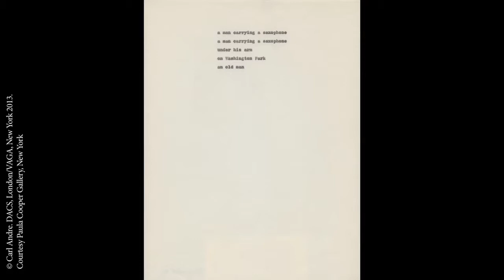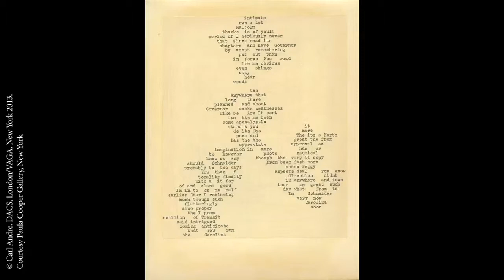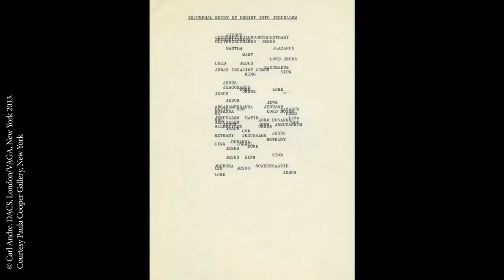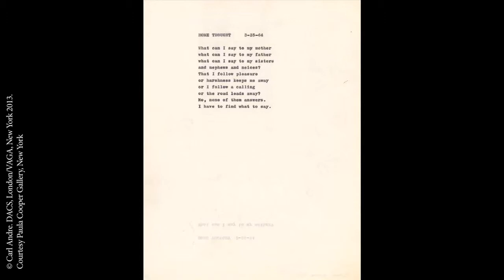Gavin Delahunty on Carl Andre’s Poems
Gavin Delahunty, head of exhibitions and displays, Tate Liverpool, on a forthcoming catalogue raisonné of Carl Andre's poems, Tate Publishing